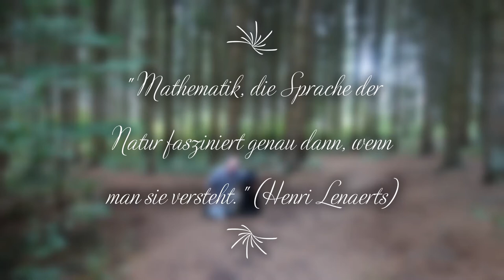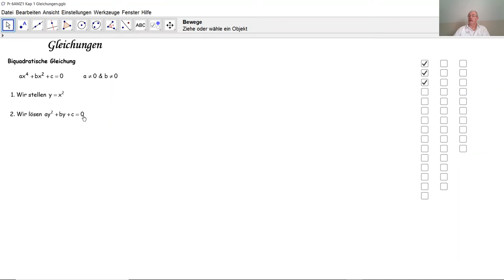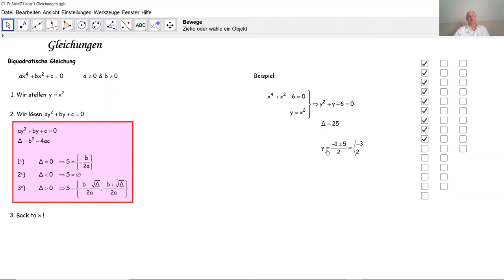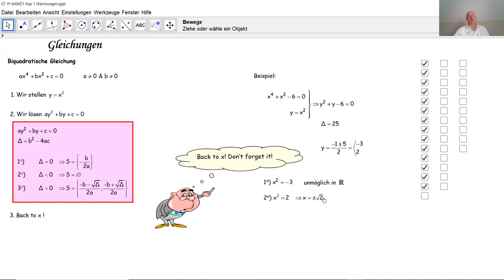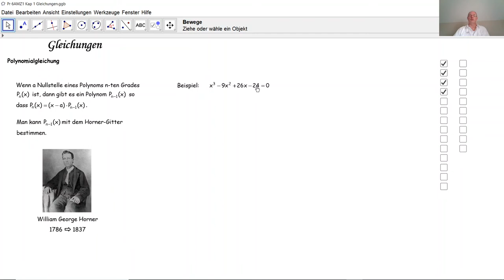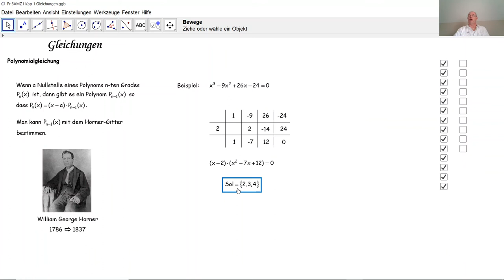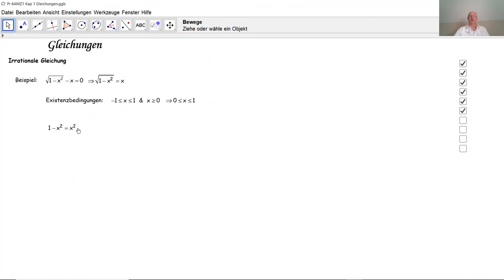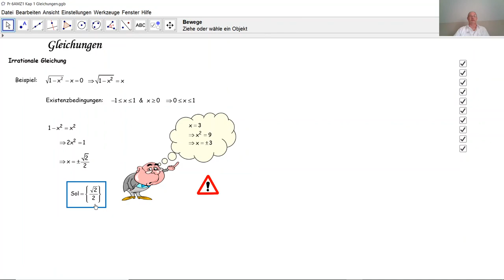Ergänzungen zu Gleichungen D7001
D7001 Wie löst man eine biquadratische Gleichung? Wie löst man eine Polynomialgleichung? Wie löst man eine irrationale Gleichung?